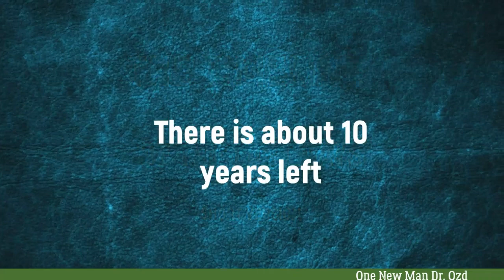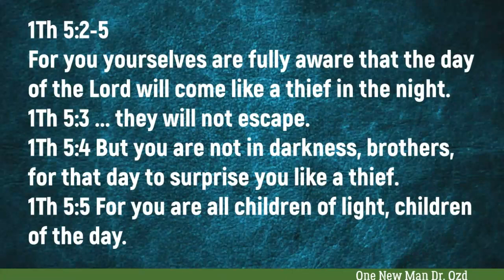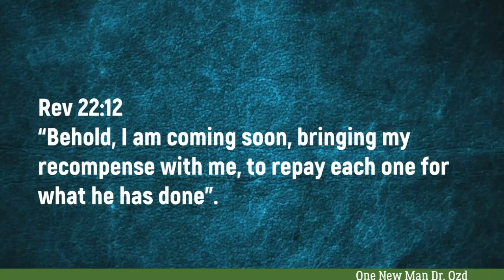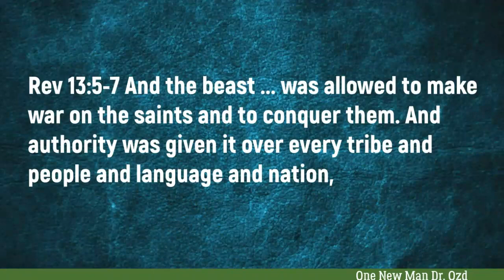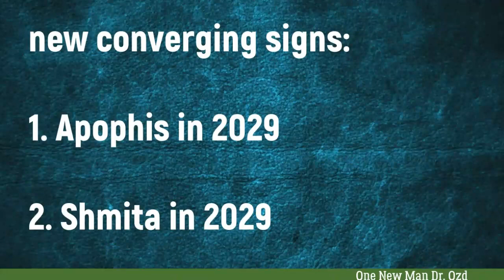Timeline, the Rapture, the Beast, the End explained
TIMELINE OF THE LAST DAYS SHORT VERSION